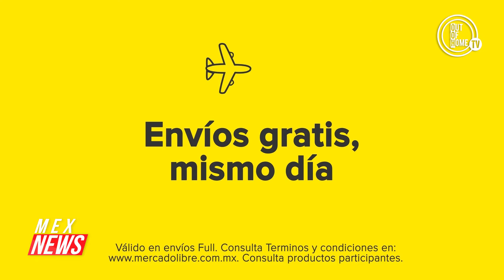La industria del marketing y la publicidad se encuentra en un momento clave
Mariana Iparrea te comenta las noticias más relevantes del día. Mantente actualizado con nosotros con lo más importante de México y el mundo. Todo te lo contamos en: MEX NEWS https://